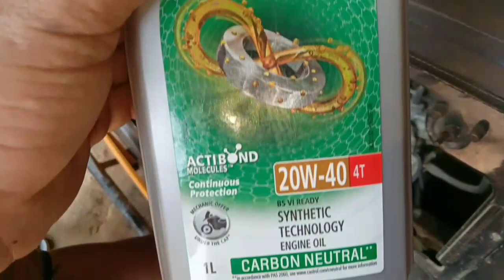TVS auto rickshaw! engine oil servicing